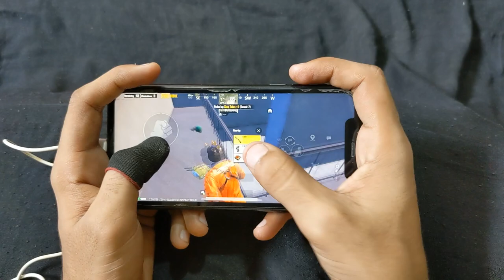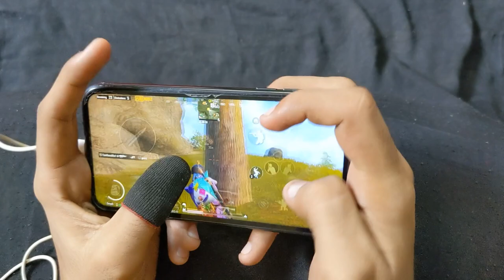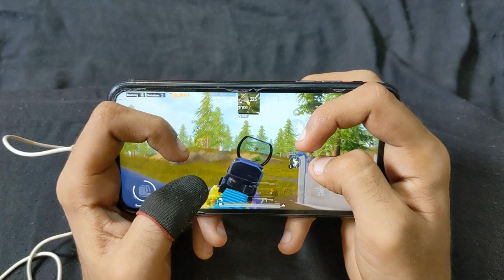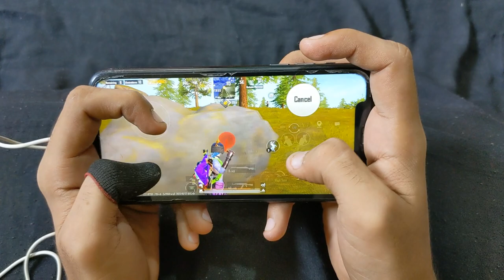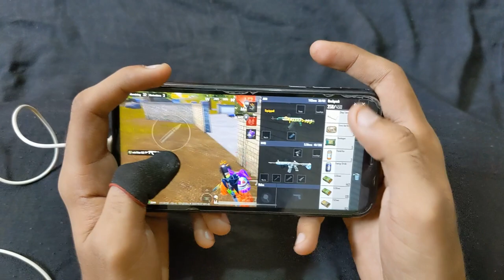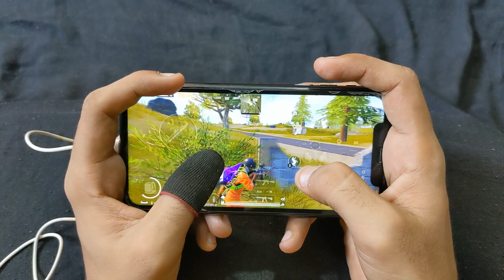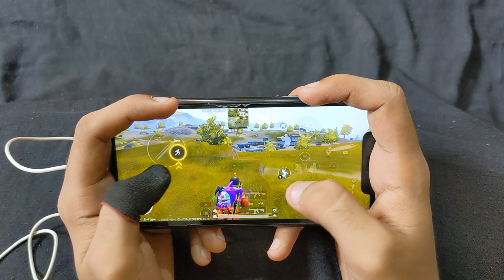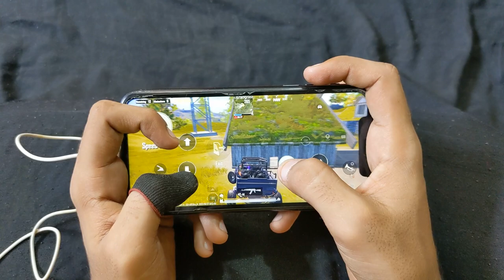BEST SNIPER GAMEPLAY in LIVIK😱 HANDCAM - SAMSUNG,A3,A5,A6,A7,J2,J5,J7,S5,S6,S7,A10,A20,A30,A50,A70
Current Device: iPhone XR 128GB (Non Pta)
Old Device: PocoX3 Pro
Video Editor: VN
Recorder: IOS

iPhone XR 2022 handcam gameplay
iPhone XR iOS 16
iPhone XR hdr test
iPhone XR best 100 no lag
iPhone XR bootcamp test